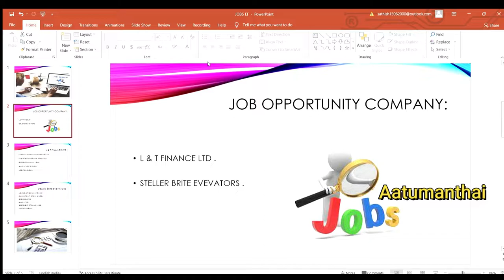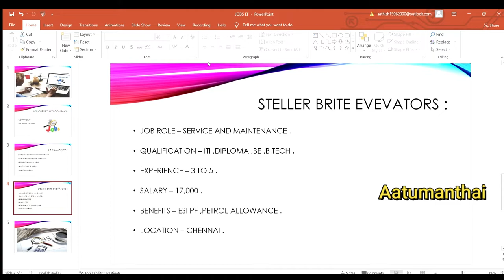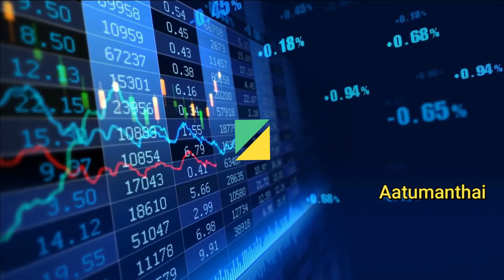L&T FINANCE / STELLER BRITE ELEVATOR JOB OPENINGS 2021/JOBS IN CHENNAI /Aatumanthai